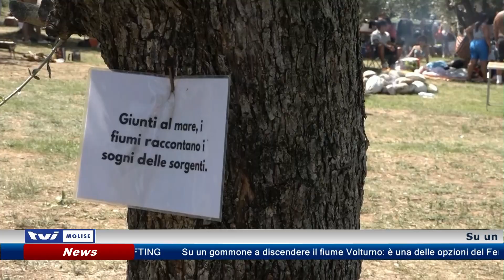𝗙𝗘𝗥-𝗥𝗔𝗙𝗧𝗜𝗡𝗚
Su un gommone a discendere il fiume Volturno: è una delle opzioni del Ferragosto in Molise, all’insegna dell’avventura